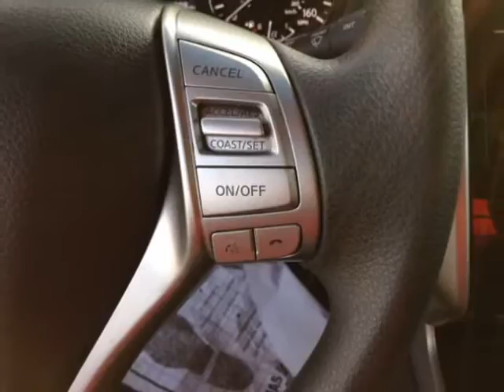2014 Nissan Altima 2.5 SL (Mobile, Alabama)